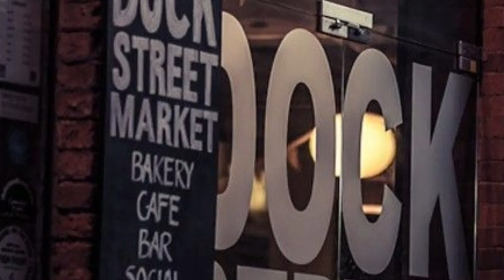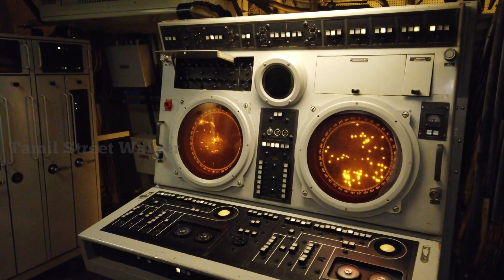சக்திவாய்த போர் கப்பல் | Kriegsschiff | warship | Tamil Street Walker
I hope you enjoy watching the video and look forward to your ratings and comments! :-)

Location:
Hoofdgracht 3, 1781 AA Den Helder, Netherlands